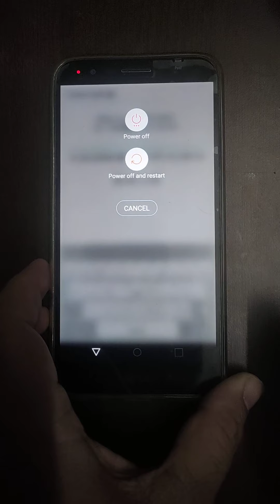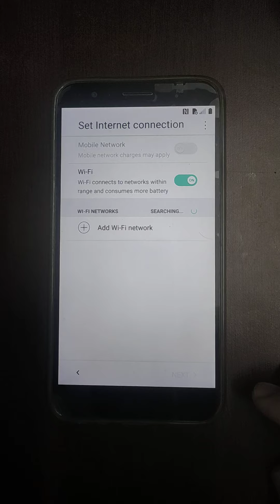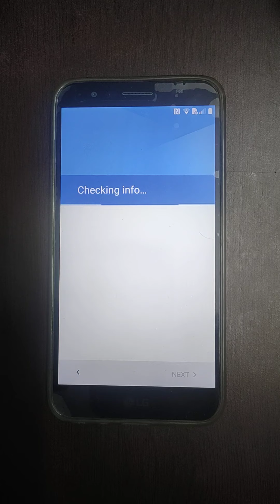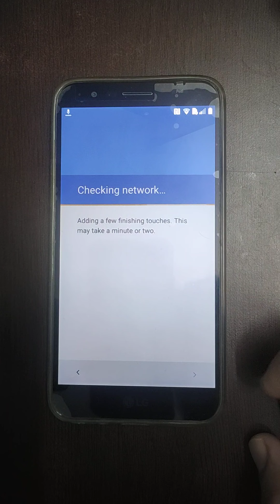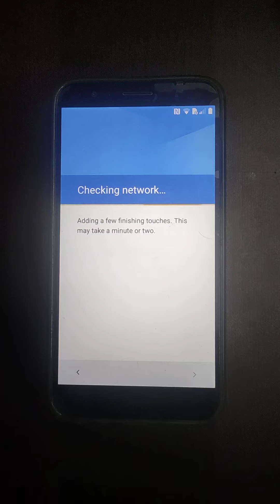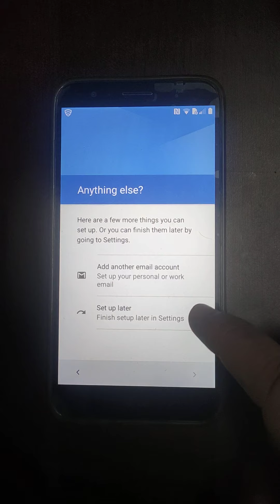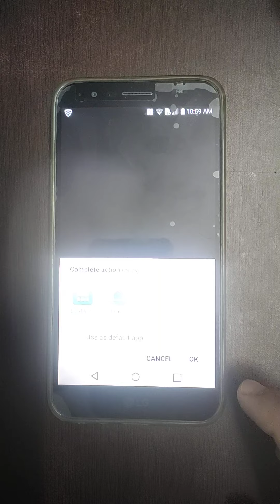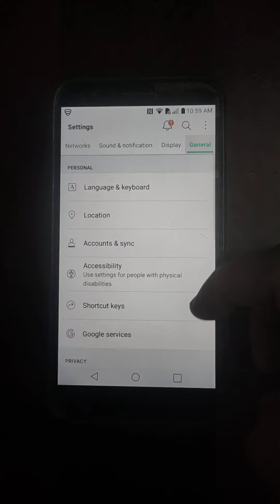LG Stylo 3 Plus Secure Startup Bypass forgot password, pin, pattern ls777 lgmp450